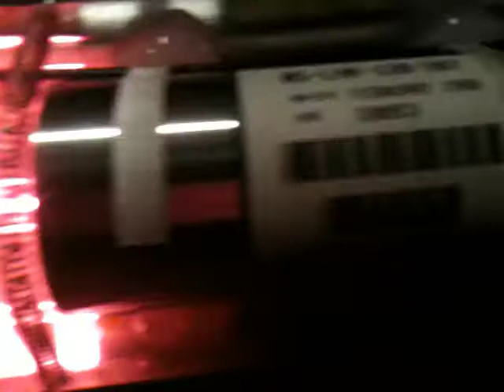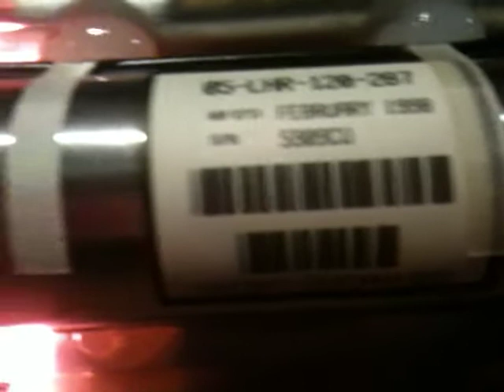My Wife Gets Lazard... Old School .95 milliwatt 632.8 nanometer Hel. Neon Laser Tube... Cool Stuff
no persons was killed or damaged during the making of this film.

This came out of an old laser bar code scanner, it was dated 1998...

cool to look at... not he laser but the device its self...   Enjoy! but don't tell my wife i recorded her... haha

~Russ